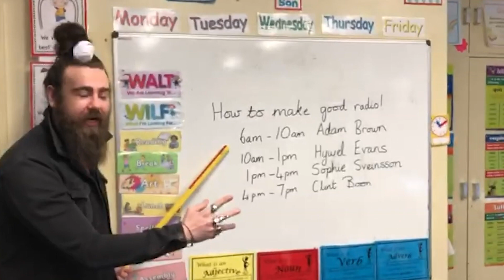THE XS AVENGERS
Adam Brown's final adventure on XS Manchester Breakfast -this is the endgame.

Huge thank you to the incredible @AWBPhotography who opens this video with his amazing drone footage